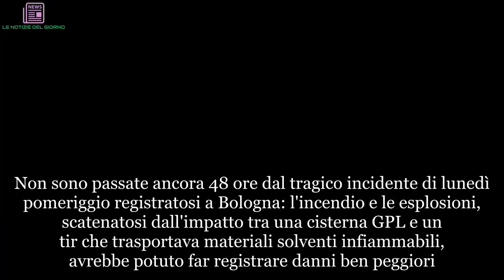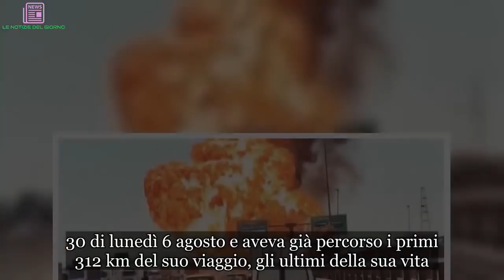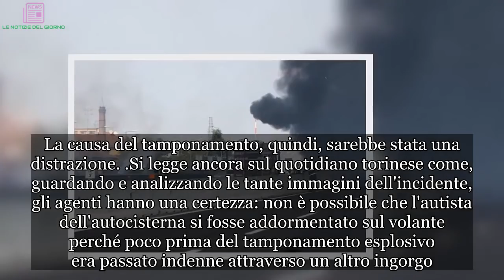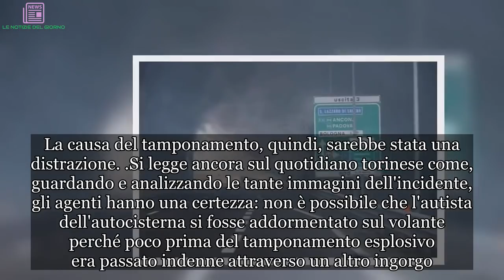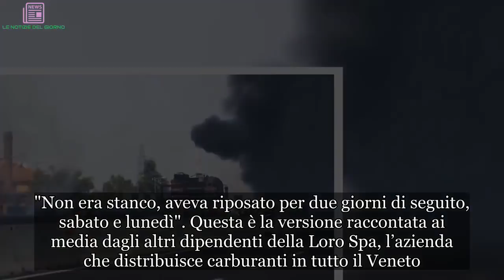“Andrea Anzolin non era stanco”. Bologna, gli inquirenti sono sicuri: il vero motivo del disastro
Non sono passate ancora 48 ore dal tragico incidente di lunedì pomeriggio registratosi a Bologna: l'incendio e le esplosioni, scatenatosi dall'impatto tra una cisterna GPL e un tir che trasportava materiali solventi infiammabili, avrebbe potuto far registrare danni ben peggiori. Il bilancio finale è di un morto - Andrea Anzolin - e un centinaio di feriti, oltre agli ingenti danni a negozi, case e il crollo di uno dei principali snodi della viabilità estiva italiana. A ricostruire quanto accaduto sono gli inquirenti che indagano sul caso: come riportato da La Stampa, viene esclusa l'ipotesi colpo di sonno. Secondo il quotidiano piemontese, infatti, Andrea Anzolin avrebbe causato il terribile incidente - che gli è costato la vita - a causa di una distrazione. La giornata, per l'esperto autista, sembrava come tutte le altre: era partito prima dell'alba da Alonte, un paesino del Vicentino dove l'azienda per cui lavorava ha un deposito. Il suo compito era andare a Livorno per caricare di gpl l'autocisterna che guidava e ritornare ad Alonte in Veneto. Arrivato a Livorno ha fatto sapere all'azienda di essere giunto a destinazione: erano le 8.30 di lunedì 6 agosto e aveva già percorso i primi 312 km del suo viaggio, gli ultimi della sua vita.
Come si legge su La Stampa, alle 10.30 Anzolin chiama l'azienda: "La cisterna è carica, ho ricevuto i documenti per il trasporto. Parto subito". A Vicenza lo aspettano per scaricare il Gpl alle 15.30, massimo alle 16. Ma alle porte di Bologna è costretto a rallentare la marcia. "Code a tratti", indicano i cartelli e avvisa il bollettino radio. Lui prosegue, come sempre, da autista instancabile. Fino alle 13.44. L'ora del grande schianto. "Improvvisamente abbiamo perso il contatto del Gps", dicono dall'azienda veneta. "Subito abbiamo chiamato la polizia". Gli agenti che stanno indagando sul caso hanno escluso il colpo di sonno: poco prima dello schianto Anzolin, che era un conducente esperto, aveva affrontato un altro ingorgo. La causa del tamponamento, quindi, sarebbe stata una distrazione.
Si legge ancora sul quotidiano torinese come, guardando e analizzando le tante immagini dell'incidente, gli agenti hanno una certezza: non è possibile che l'autista dell'autocisterna si fosse addormentato sul volante perché poco prima del tamponamento esplosivo era passato indenne attraverso un altro ingorgo. Lo aveva superato senza problemi, tra frenate e piccole accelerazioni. Poi la disattenzione. Che ha rischiato di provocare una strage. Sì, perché i danni potevano essere ben peggiori. "La fortuna - spiegano i vigili del fuoco che ispezionano la voragine creata dall’esplosione - è che qui il gas ha avuto la possibilità di sfogare su tutti i lati. Altrimenti avrebbe fatto crollare i palazzi".
Andrea Anzolin, 42 anni, era sposato, viveva ad Agugliaro, provincia di Vicenza e non aveva figli. Come già evidenziato, si era messo in viaggio alle 4, destinazione Livorno per caricare il gas, e dopo quasi 10 ore di lavoro stava torn